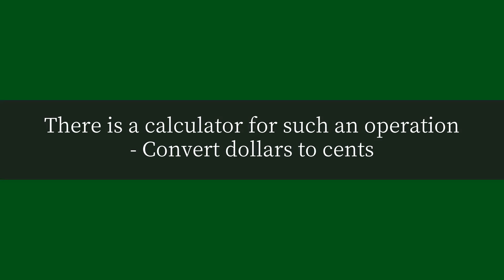How many cents in dollar?